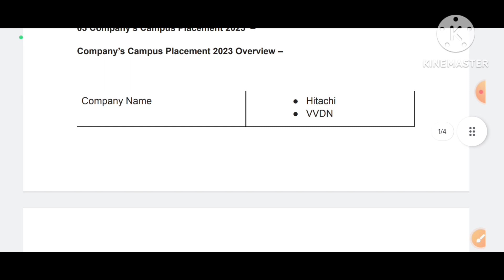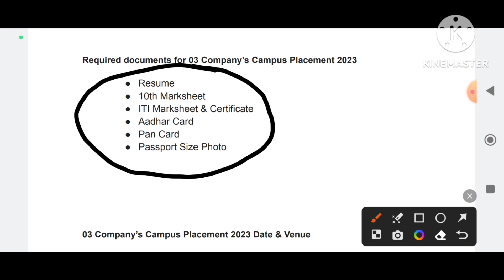03 Company’s Campus Placement 2023 – HITACHI, VVDN & LUMAX Company campus Placement@campusjobs53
03 Company’s Campus Placement 2023 – एक साथ 3 कम्पनी के द्वारा कैंपस प्लेसमेंट का आयोजन किया जा रहा है

hitachi, vvdn & lumax

03 Company’s Campus Placement 2023 | Trainee | 10th / 12th / ITI / Graduate Pass | September 2023 |

03 Company’s Campus Placement 2023  –Company’s Campus Placement 2023 Overview –
Company Name
Hitachi
VVDN
Lumax Auto.
Qualification ITI Pass
Job Role Trainee
Experience Freshers
Job location
Hitachi, Noida
VVDN, Manesar
Lumax Auto, Gurugram

Qualification :- 10th, 12th, ITI, Graduation

Salary :-
Lumax Auto – Rs. 11,200 per Month
VVDN – Rs. 15,000 per Month
Hitachi – Rs. 10,000/- to 17000/- pm
NCL Apprentice Recruitment

Required documents for 03 Company’s Campus Placement 2023
Resume
10th Marksheet
ITI Marksheet & Certificate
Aadhar Card
Pan Card
Passport Size Photo
03 Company’s Campus Placement 2023 Date & Venue
Venue Government ITI Bhirdana (Fatehabad), Haryana